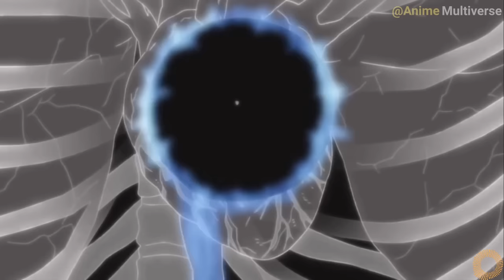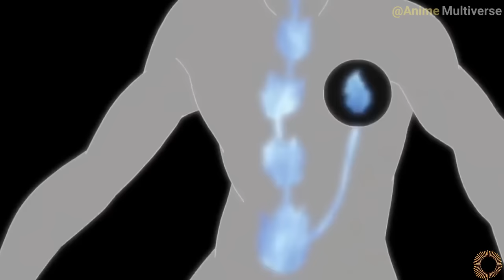Guy vs Madara Full Fight English Dub 1080p || Might Guy vs Madara || Naruto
Maito guy
guy vs madara
guy open 8th gate
uchiha madara
Maito guy
guy vs madara
uchiha madara
might guy
naruto
naruto shippuden
might guy amv
might duy
might guy 8 gates
might guy vs madara
might guy vs madara amv
The Strongest of All || Might Guy AMV,the strongest of all
might guy 8 gates amv
night guy
naruto shippuden
naruto
naruto vs pain
pain vs kakashi

We are more than happy to take down the video promptly and provide proper credits to the original video owners. Additionally, we will include a link to the original video, directing viewers to support and engage with the original creators.

Follow for more best anime clips daily.